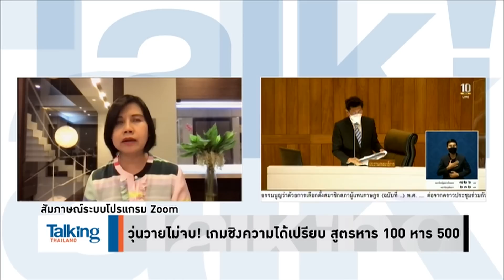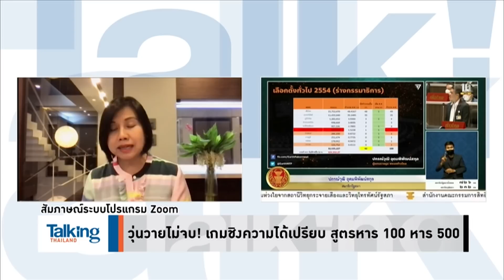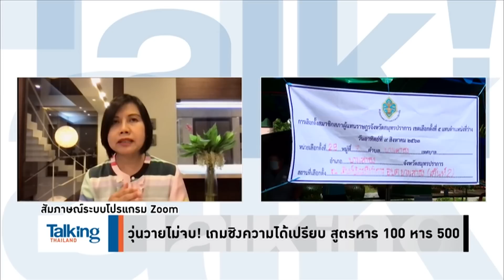Talking Thailand-ฟังเต็ม ๆ“รศ.ดร.สิริพรรณ นกสวน สวัสดี”หาร100 หาร500 ไม่ใช่ปัญหา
รายการ Talking Thailand ประจำวันที่ 29 กรกฎาคม 2565

ฟังชัด ๆ เต็ม ๆ “รศ.ดร.สิริพรรณ นกสวน สวัสดี” หาร 100 หาร 500 ไม่ใช่ปัญหา ดีกว่าทำตัว “ป่าเถื่อน” เพื่อกลับไปใช้บัตรเดียว